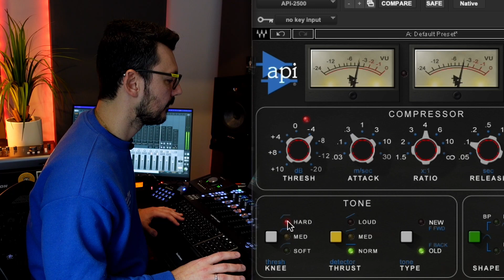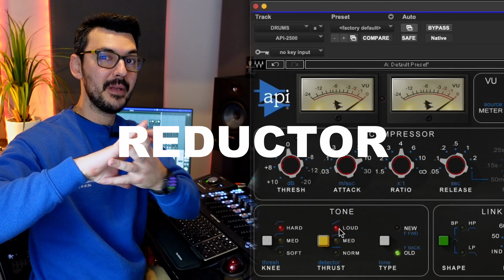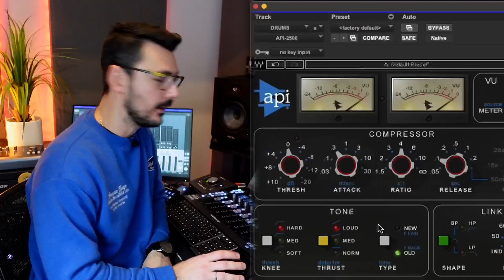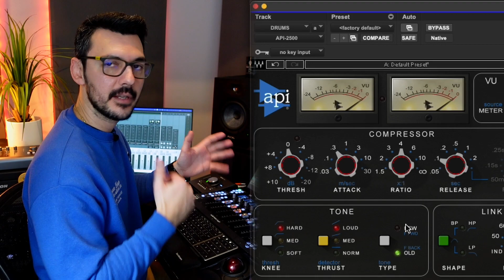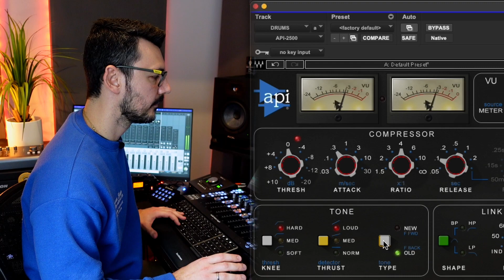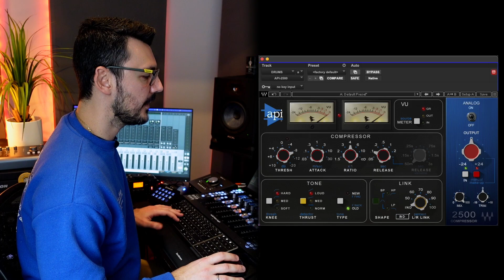Cómo usar el Waves API 2500? | Te muestro por qué es uno de los mejores compresores VCA